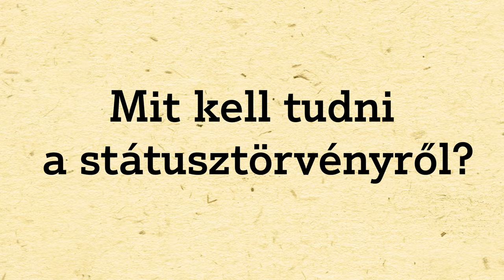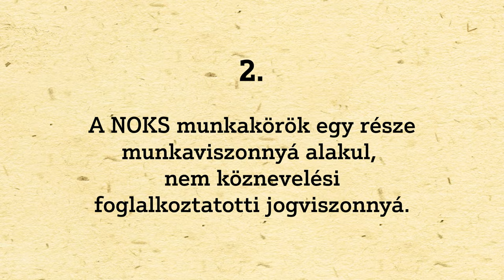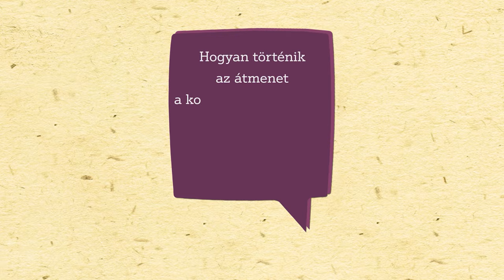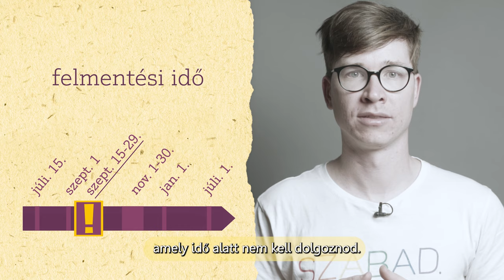Mit kell tudni a státusztörvényről?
Nem szeretnéd, hogy pedagógusként még az eddiginél is kedvezőtlenebb feltételek között kelljen dolgoznod a státusztörvény miatt? Tudd meg milyen lehetőségeid vannak!

Tájékoztató anyagunkban összegyűjtöttük a legfontosabb információkat és gyakran felmerülő kérdéseket lemondásról, felmentésről, végkielégítésről, illetve az új köznevelési foglalkoztatotti jogviszonyról.

További infó:
tasz.hu/rolunk
ataszjelenti.444.hu/